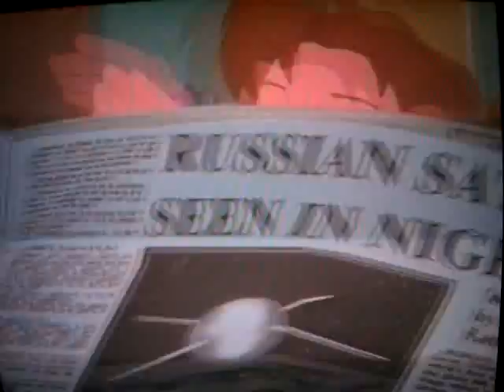The Iron Giant - Slovak - Intro 2/2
Začiatok filmu Železný Obor.
Begin of The Iron Giant.